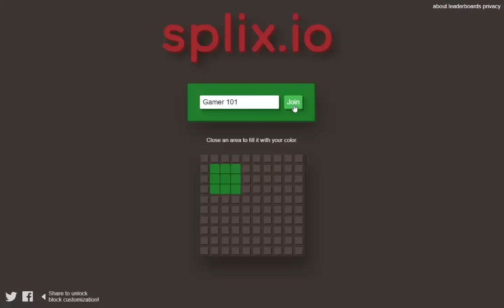Splix.io Game Trolling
Here is a new io game know as Splix.io. You will experience the best splix.io gameplay with a little bit of splix.io trolling. So let's jump right into the video and start the splix.io funny moments. Also learn how to win splix.io and how to kill yourself in the game.

Gamer's For Life!!!